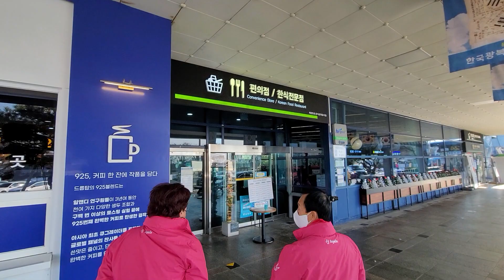송가인 님 생일팬미팅 가는길 천안휴게소 날씨 좋아요 점심식사221225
송가인 님 생일팬미팅 Happy Gain Day 천안휴게소